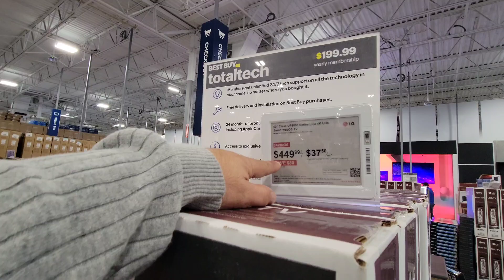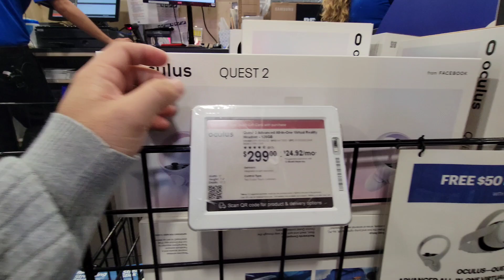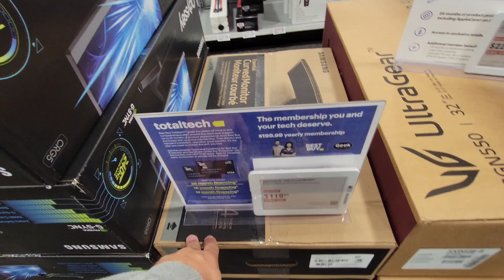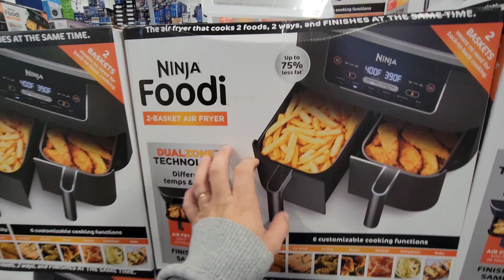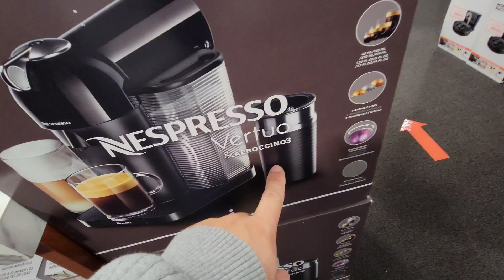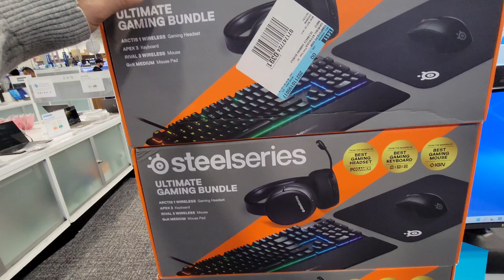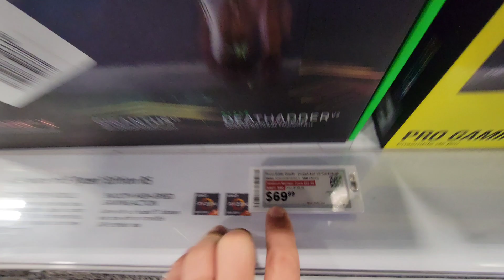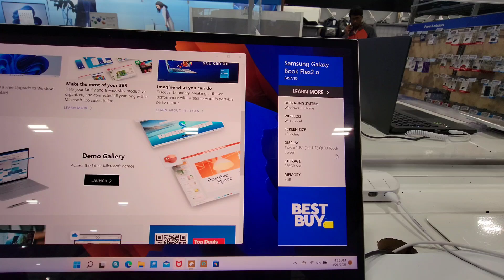COMO FOI A BLACK FRIDAY 2021 NOS ESTADOS UNIDOS - BESTBUY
E ai pessoal, bora para mais um video sobre a Black Friday nos Estados Unidos e desta vez na Bestbuy que é a minha loja preferida :D
Será que vale a pena neste ano de 2021? Confira ai!